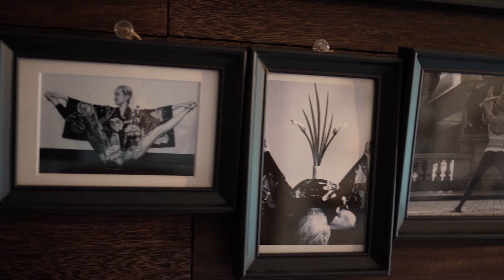STYLE：ヨガ・アーティスト Nao Sakagami さん 2003年にヨガと出会う。冷え性・生理痛が改善された事がきっかけとなり、インストラクターの道を決断。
STYLEは、自分らしく生きる女性をご紹介します。
yoga artist nao
1972/4/18 170cm 49kg A型
2003年にヨガと出会う。
冷え性・生理痛が改善された事がきっかけとなり、インストラクターの道を決断。 2004年にハタヨガインストラクターの資格を習得後、単身NYへ渡りパワーヨガを習得。 帰国後は地元貢献の為に自宅をスタジオとしてリノベーション。naoyoga class オープン。 【ボーダーレス】 ろう者 ・ 盲目の方々にヨガイベントを企画。ボランティアにも推進。 東日本大震災被災地・熊本地震被災地へヨガボランティア訪問。レッスンをお越しの方々が 次々と体質改善・妊娠した事がきっかけとなり、改めてヨガのルーツを探る。 【木を見て森を見ず】ポースよりも呼吸の重要性に気付く。【日本の文化は腹】と化学反応させ 腹に活を入れる【ハラカツ呼吸法】を考案。2015年商標登録済。 自然と調和する旅ヨガ・パークヨガを実施。中国語・スペイン語を習得しながら世界へ発信。 フェイスヨガ全国キャンペーン メインインストラクター・シニアヨガ・ワークショップ多数。日本美容学校非常勤講師。ヘアーショー in 武道館 モデルを務める。

SONY a7C ／SONY FE 24mm F1.4 GM　FE 40mm F2.5 G

フェムテックカンパニー　シルキースタイルプロデュースによる
Onde miu（オンド ミュウ）は現代（いま）を生きる女性をしなやかに開放的に“真の美しさ”へと誘うインナーブランド。ゆらぐからだや心を解き放ち、自分らしく生きたい女性のために、女性の内面に寄りそう“機能”と大人のセンシュアルな“美しさ”の両面を叶えたライフスタイル＆ビューティを提案します。